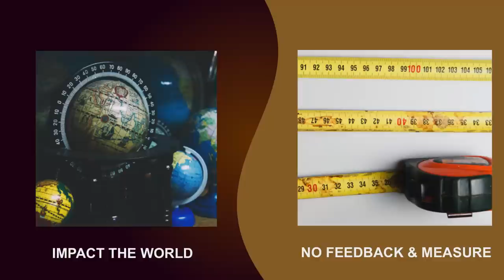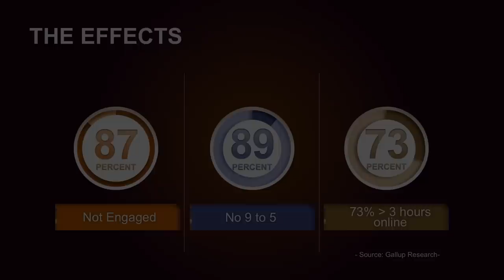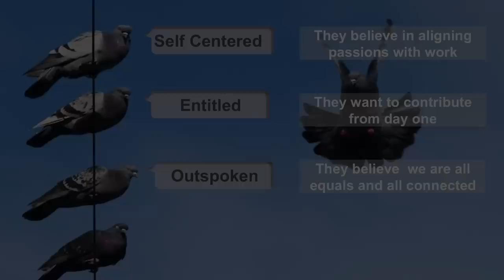Millennial is not an age, it's a mindset | Luca Rosetti | TEDxBologna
Luca is a Management Consultant who specializes in Behavioral sciences, Strategic Planning, and Customer & Employee Engagement.

He was born and raised in Romagna, and completed his Bachelor’s in Law from the University of Bologna. Early on in his career, he worked for some of the biggest insurance, financial, and telecom corporations in Italy.

He was born and raised in Romagna, and completed his Bachelor’s in Law from the University of Bologna. Early on in his career, he worked for some of the biggest insurance, financial, and telecom corporations in Italy. Although he was successful in his career, he found himself disengaged from his work. This discontent forced him to discover what he was truly passionate about - human behavior, cognitive psychology, and Neuro-lingusitic Programming (NLP).

He pursued further studies on understanding and managing people through an MBA from Bologna Business School- which focused on the European Market, and a subsequent International Masters degree from Hult International Business school- which provided him with the understanding on how to work with professionals from 80 different countries, and varying cultures. On top of